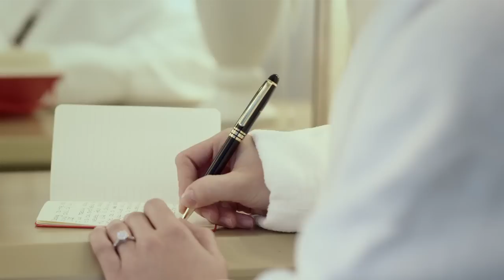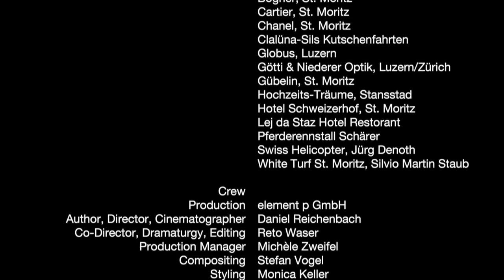A Palace Story - Badrutt's Palace Hotel St. Moritz, Switzerland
In «A Palace Story» schlüpfen die Mitarbeiter des Badrutt's Palace Hotel St. Moritz in die Rolle ihrer anspruchsvollsten Gäste und werden so zu den eigentlichen Stars des Hotelfilms.

In «A Palace Story», the staff of Badrutt's Palace Hotel St. Moritz slip into the
roles of their highly esteemed guests and become the actual stars of the short film.